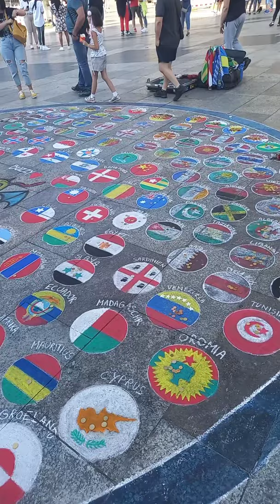Germany/ Street Painting In front of Cologne Cathendral/ Flags of various #